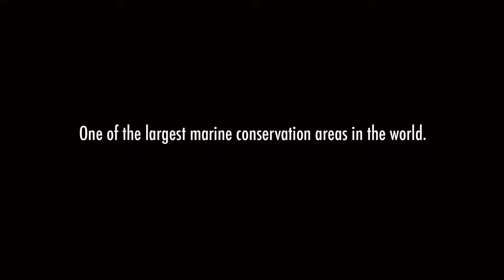Deep Waters off Hawaii expedition: Papahānaumokuākea Marine National Monument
An objective of the 2016 Hohonu Moana: Exploring Deep Waters off Hawaii expedition is explore in and around Papahānaumokuākea Marine National Monument. Located in the Northwestern Hawaiian Islands, the Monument is one of the largest and most remote marine protected areas on the globe, encompasses a series of islands, atolls, submerged banks, seamounts, and open-water ecosystems that a wide range of marine animals call home.

Video courtesy of the NOAA Office of Ocean Exploration and Research, 2016 Hohonu Moana.